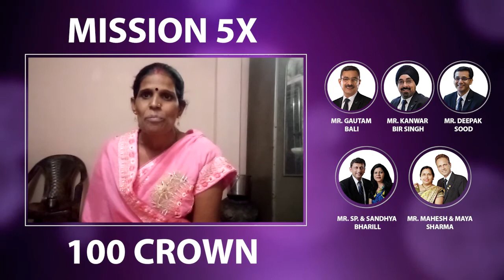Mrs. Seema Kushwah | 100 CROWN I AM ONE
MISSION 5X | MISSION 100 CROWN